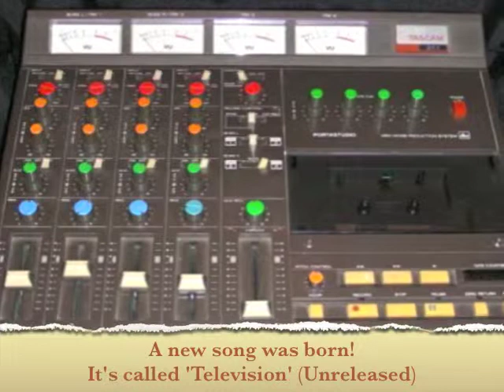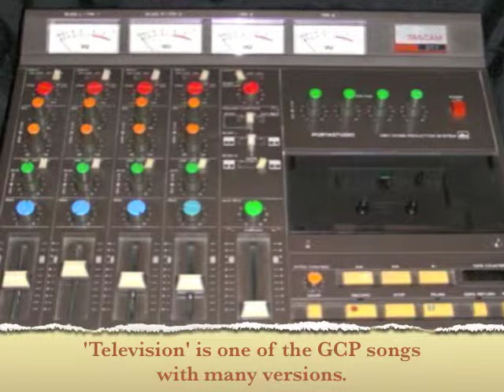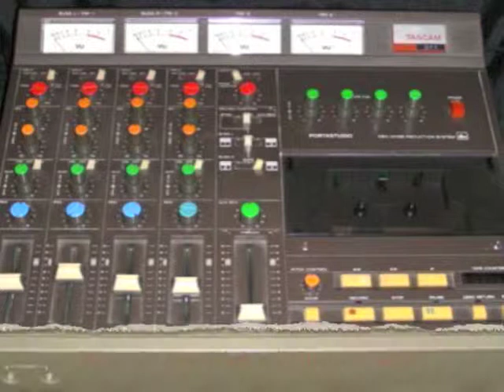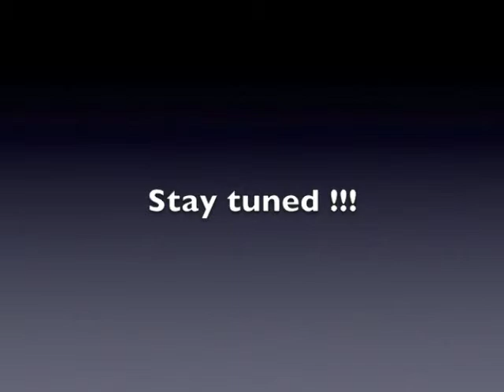GCP Chain Reaction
Sometimes, some ideas can born listening the music in a different way. GayCatPark, always looking for strange things, tried to get some ideas, looking the world upside-down. In this movie you will hear, how from one starting point, many other ideas can born. An interesting experiment with fun result.